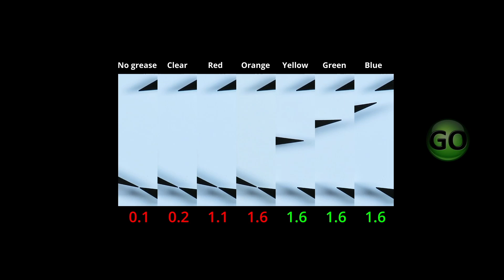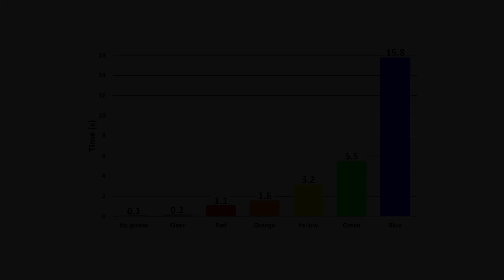Damping Grease Stiffness/Viscosity Comparison Tribosyn 320 Series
Damping grease can be a cost effective engineering tool to control the motion, noise and tactile feel of moving parts. This test focuses on the damping of movement, showing the comparison of synthetic damping grease from our Tribosyn 320 Series; which is a colour coded range of six damping grease products.
Buy the Tribosyn 320 Series damping grease trial pack

Find out more about the benefits of damping grease and more information about the product range

0:01 Introduction
0:08 Test Setup
1:42 Damping Grease Comparison Test
2:08 Test Results